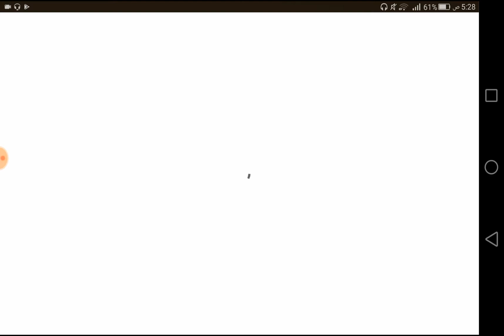Roof Parking Challenge cargames androidgames games Real Driving Sim #22 22Traffic Fail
Car Games - Car Driving Simulator 2020 - Android gameplay
Oddman Games : gaming channel about IOS and Android Games, gameplay, walkthrough and much more.. Best mobile game Channel!
cargames androidgames games Real Driving Sim #22 Traffic Fail! Car Games Android gameplay2 GAME INFO
2020
العاب سيارات اطفال و العاب السيارات للأطفال - سيارات اطفال | cars for kids

With 75 levels of City Driving and 25 Challenges, along with 15 different cars - it’s surely going to be a ride to remember!
So, get ready to adjust the camera, navigate carefully and park precisely!
Download Parking Frenzy 2.0 3D Game @Games2Win from Google Play Store and let the fun begin!

Parking Frenzy 2.0 3D Game Features:
A real-life driving and parking experience!
- 75 levels of amazing real-life city driving
- 25 exciting Challenges
- Free Drive to earn extra coins
- 3 different camera views
- Realistic driving mechanics
- 15 different cars to drive
- Addictive 3D parking game

► You will have to show your ability to navigate through tricky obstacle courses and show your creativity parking in the most innovative ways. All this to make sure that when the time comes you’ll be ready to transport your passengers safely and effectively.

10 DIFFERENT VEHICLES
This is a bus game and buses are what you’ll be driving! Long buses, short buses, small buses, large buses, articulated buses… Buses for everyone! As a bonus, we have a limo to spice things up. All of these vehicles are modeled in high quality, adding to the immersion.

50 VARIED MISSIONS
You have 5 different missions to complete in each of the vehicles. Most of them will require patience and precision. Without them you’ll be sure to crash and that you’d want to avoid at all costs. Driving cars of these sizes isn’t easy and it shouldn’t be! But it doesn’t mean it isn’t fun!

GAME FEATURES
- IMPRESSIVE VEHICLE COLLECTION: Drive 10 Awesome Vehicles
- PRO PARKING MISSIONS: Huge campaign to beat, earn in-game money for your progress
- 100% Free to Play Missions
- CONTROLS: Buttons, Wheel, Tilt & MFi Game Controller Support
- CAMERAS: Multiple cameras including First Person view for full
immersion
عاب اطفال سيارات و سيارات اطفال صغار - العاب السيارات للأطفال | cars for kids
العاب عربيات اطفال وسيارات اطفال صغار - العاب اطفال سيارات | car games

سيارات_اطفال لعاب اطفال - سيارات اطفال - العاب سيارات - سيارات كرتون - سيارات شرطة - العاب ايفون

toys - Kids cars - car games - Cartoon Cars - Police cars - Iphone games

Hill Climb Racing World Record
Hill Climb Racing - GARAGE Race Car in Cave 4210m GamePlay
New vehicle - formula